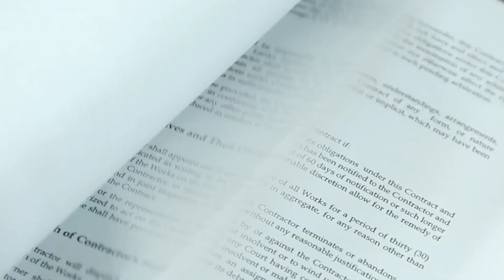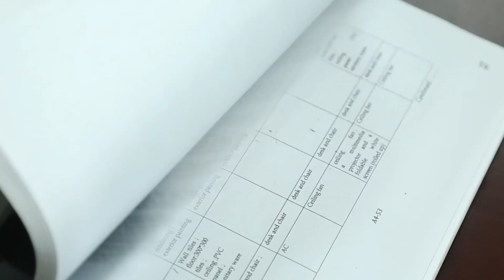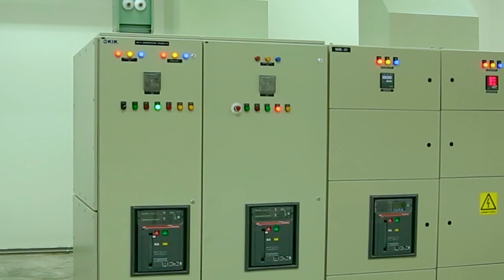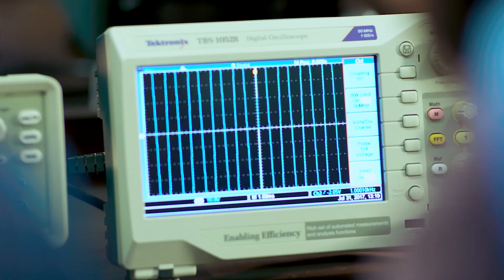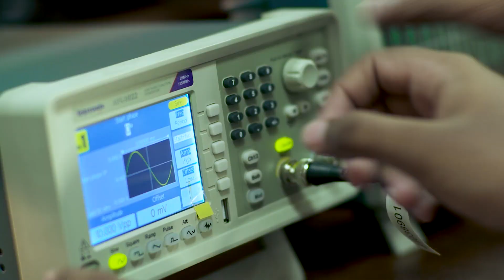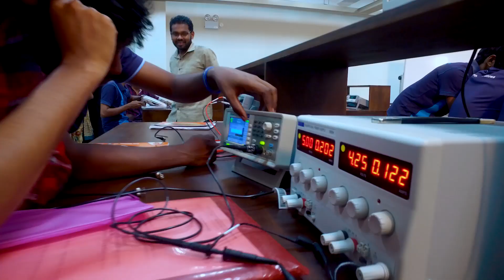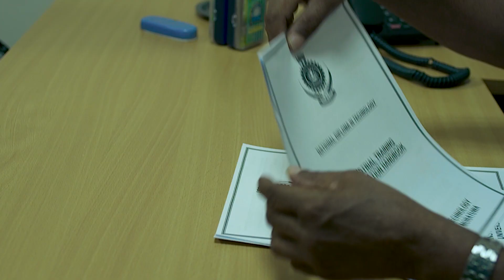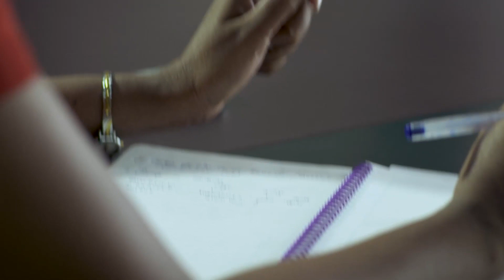Dawning for Shining | About ITUM (NDT)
Dawning for shining. National Diploma in Technology programme plays a major role in creating young experts in the field of Engineering technology. This place ITUM, Diyagama awards a remarkable opportunity for students like us who are benefited by the free education. This huge educational institute is full of new academic facilities and infrastructure. With the new place everyone has new opportunities. We all invite young generation of our country to come here, to succeed your career. This is open invitation for you all to hold hand with us and to be a part of our NDT family.